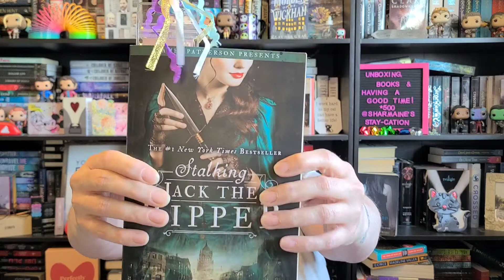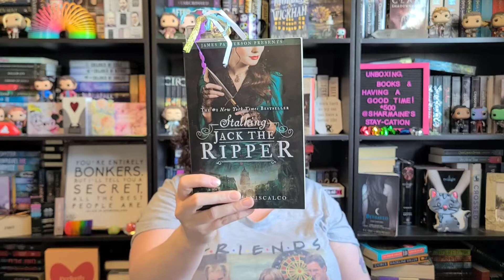The Page Turners Book Club Questions! Stalking Jack the Ripper!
My name is Sharmaine. I like to unbox subscription boxes, talk about books and have fun.

The Questions:

1) What were your first impressions of Audrey Rose Wadsworth and Thomas Cresswell?

2) Did you like the setting of this book? Would you like to visit some places from the Book?

3) Were you familiar with Jack the ripper before reading the book?

4) Which parts of the book stood out to you the most & why?

5) Did the plot line unfold the way you expected? If not, what surprised you?

6) What did you think of Audrey Rose as a heroine? Did you enjoy reading from her perspective?

7) Were there any plot holes that left you confused and would love to be explained?

8) Did the books spook you or get under your skin in any way?

9) Did you suspect who was responsible for the murders?

10) Did you like the ending of the book? Would you change anything?

These have discounts to save you money, I don't make anything from these:

I DO NOT make money off of this, it's just a deal for you!